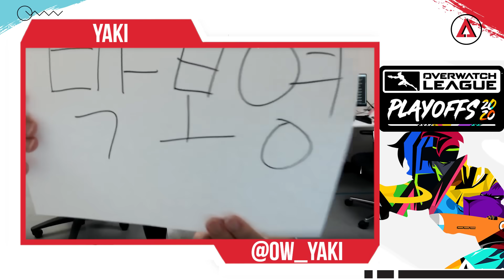Which Role is MORE Important, DPS or Support?! — Q&A Challenge Ft Yaki & Gangnamjin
As we approached the second week of Playoffs for the 2020 season, Yaki and Gangnamjin sat down with Nathan Fusco of DBLTAP to play a fun Q&A challenge.

Florida Mayhem Players Participating:
- Yaki
- Gangnamjin

Teams Remaining in Playoffs:
- Guangzhou Charge
- New York Excelsior
- Seoul Dynasty
- Shanghai Dragons
- Florida Mayhem
- Philadelphia Fusion
- San Francisco Shock
- Washington Justice